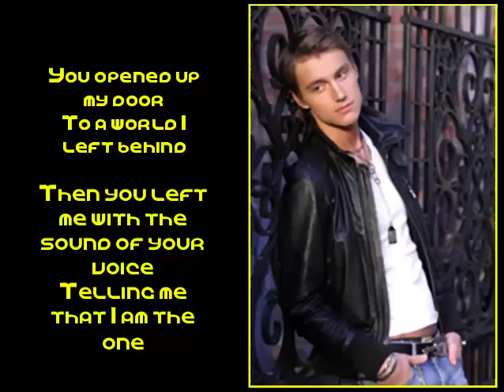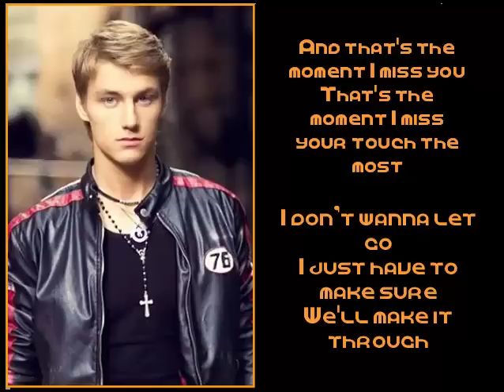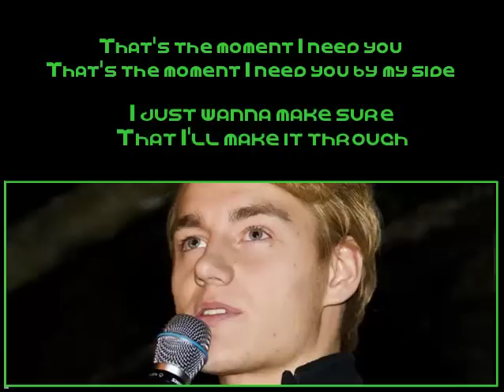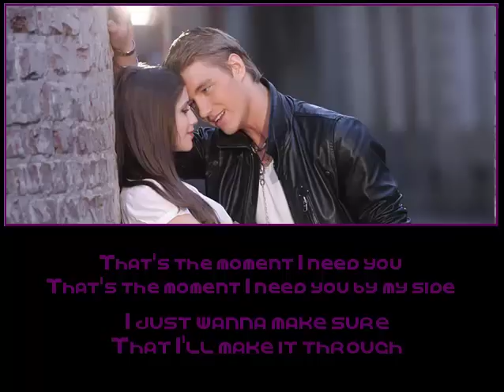Moments - Алексей Воробьёв/Aleksey Vorobyov + (Lyrics)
There's something I can't hide
Never felt this way before
It's in the way you smile
The way you cry
Cause I've never felt so sure

You opened up my door
To a world I left behind
Then you left me with the sound of your voice
Telling me that I am the one

And that's the moment I miss you
That's the moment I miss your touch the most
I wanna let go
I just have to make sure

That's the moment I need you
That's the moment I need you by my side
I just wanna make sure
That I'll make it through

Someday I will be strong
But someday seems so far away
And I have to carry on
On my own
But where do I belong

There's a feeling deep inside
That makes me wanna stay alive
You left me with the sound of your voice

I don't know what's on your mind
Don't know what you've been waiting for
I can't leave it all behind
You're the one that I adore